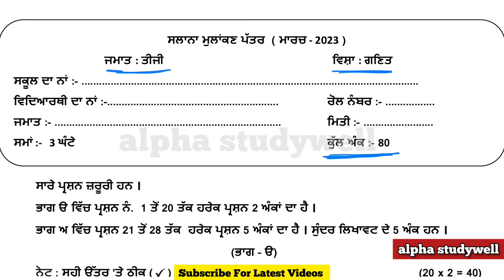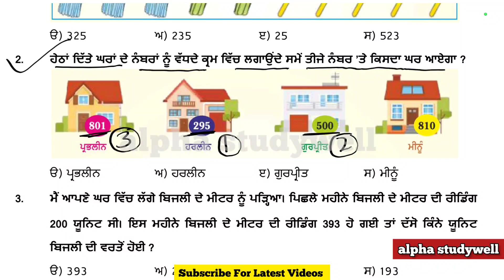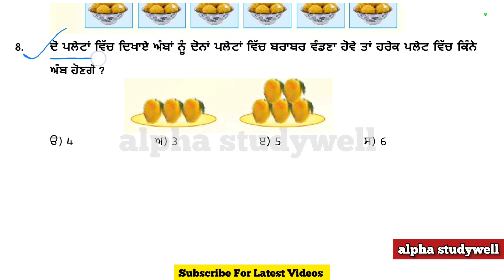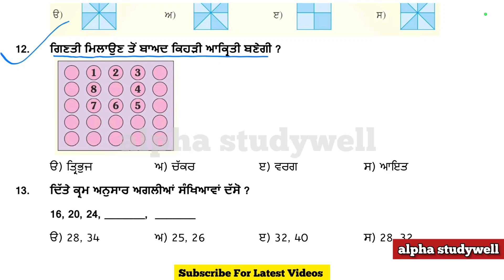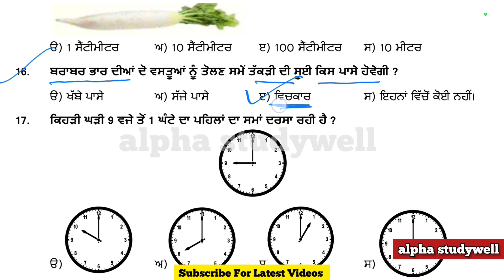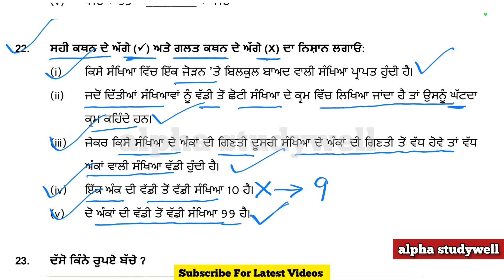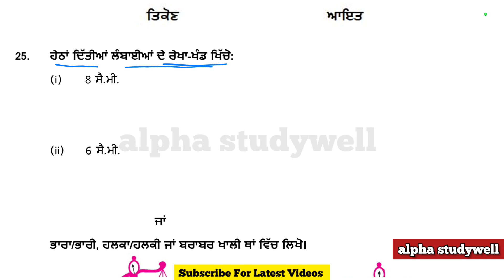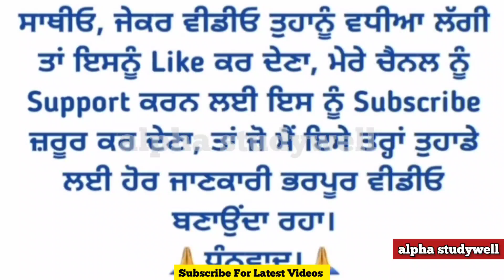pseb 3rd class Maths paper solution 13 march 2023, class 3 Maths paper 13 march 2023 solution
pseb maths paper class 3 2023,